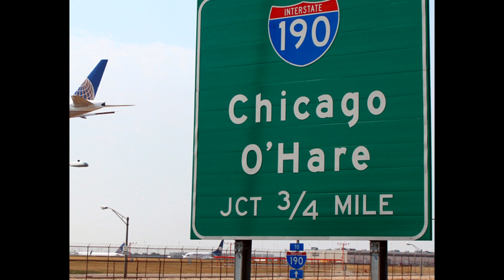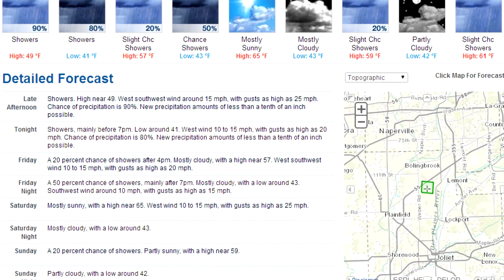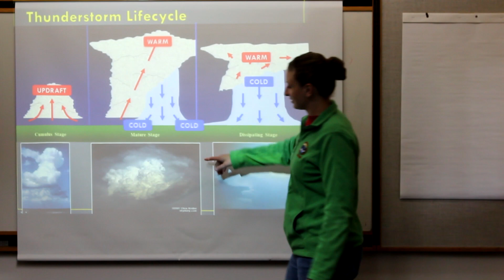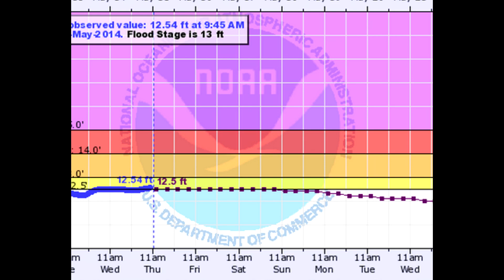NWS Chicago Online Tour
Here is a brief overview of the services provided by your local National Weather Service office serving northern Illinois and northwest Indiana.

Chicago, IL